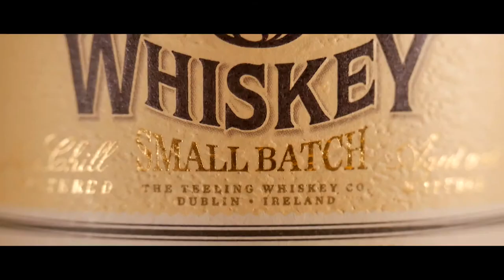Teeling Whiskey / Small Batch - Packshot 2018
Avril 2018 - France.

PACKSHOT NON OFFICIEL.

Teeling Whiskey Co.

Image : Pierre Gosselin
Panasonic G7 / Olympus 12-40mm f2.8
Graphisme : Teeling Whiskey Co.
Montage & Motion Design : Pierre Gosselin
Musique : The Black Keys - Gold On The Ceiling / Version Instrumental